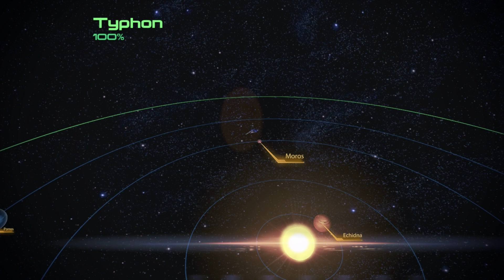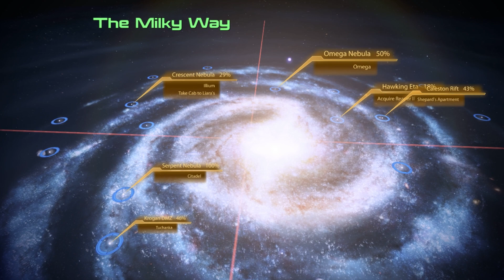Mass Effect Completionist Engineer Illium Finishing Missions ( No Commentary)